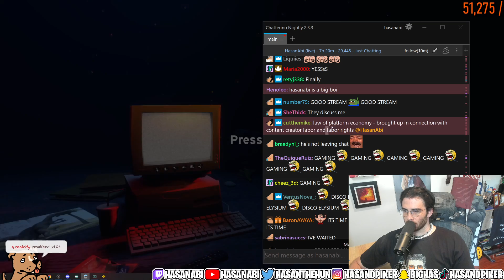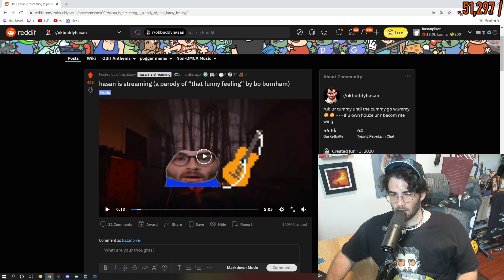Hasanabi plays new lib game - Ragequits after losing to a kid [Road 96 Part 1]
Hasanabi plays Road 96 on stream